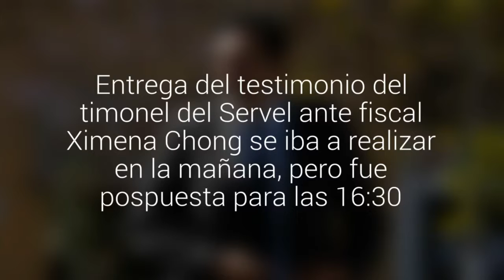Patricio Santamaría se encuentra declarando en Fiscalía por errores en padrón electoral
Entrega del testimonio del timonel del Servel ante fiscal Ximena Chong se iba a realizar en la mañana, pero fue pospuesta para las 16:30.